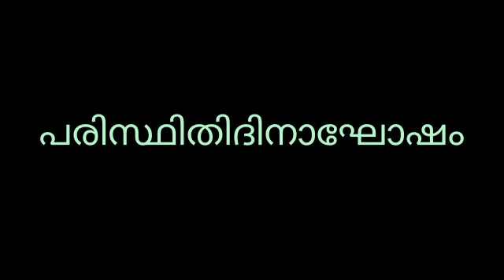പറവൂർ ഡോൺബോസ്കോ യൂണിറ്റ് ഉദ്ഘാടനം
Video from Joy Srambical